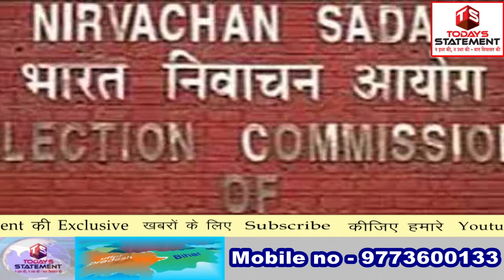क्या-क्या कर सकता है चुनाव आयोग?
मंगलवार को चुनाव आयोग ने तीन मीडिया हाउस को भी EXIT POLL दिखाने के लिए नोटिस जारी किया है और 48 घंटे के भीतर इन मीडिया हाउस से जवाब देने के लिए कहा गया है |

About the Channel :

Abhay Rama Productions Private Limited

"Visionaries build what dreamers imagined"

Abhay Rama Productions is a visionary institute in film-making and media field, that is run and co-owned by Mr. Yatendra Singh Yadav and his daughter Aishwarya Yadav.

Since its establishment in the year 2010 Abhay Rama Productions Pvt. Ltd. has undertaken many successful films and TV serials in both Hindi and Marathi languages. Another add on feather in company’s wing by gearing up to foray in the world of digital media with its high concept web series.